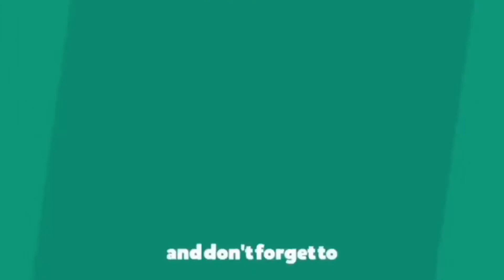Grabe ka 'teh, bakit ganyan sinabi mo kay Leni Robredo!